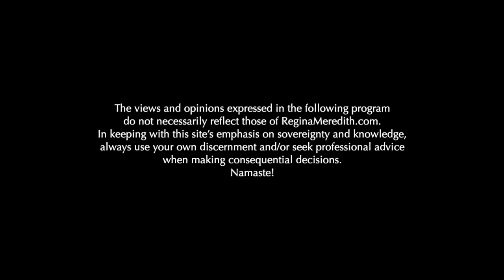The Five Dharma Types with Simon Chokoisky | Regina Meredith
It can be rough going through life without a user’s manual to ourselves and others. In this interview we find another easy-to-use tool for understanding yourself, your partner and others better. Simon Chokoisky has created something called The Five Dharma Types, which is chronicled in his book by the same title. While it’s not exactly 5 Easy Lessons to Life….it gives an uncanny look into ourselves in a way that was inspired by the Vedas. According to Simon, people operate in combinations of Warrior, Educator, Laborer, Merchant and Outsider. Countries, institutions and businesses all have their own type as well. So what happens when a country (the United States) enters an Outsider phase and elects and Outsider president? Watch and enjoy!

The views and opinions expressed in the following program do not necessarily reflect those of ReginaMeredith.com. In keeping with this site's emphasis on sovereignty and knowledge, always use your own discernment and/or seek professional advice when making consequential decisions.